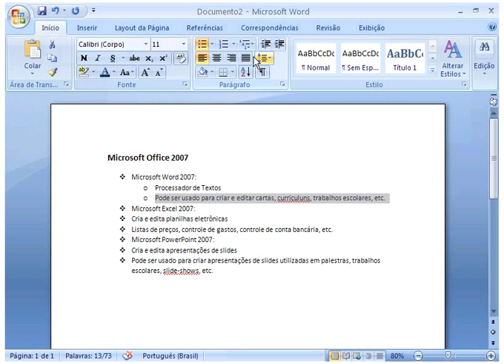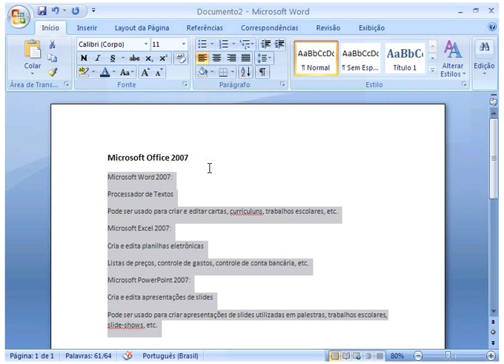12 Usando marcadores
Décima segunda aula Word office 2007